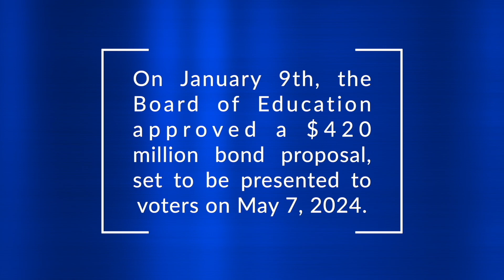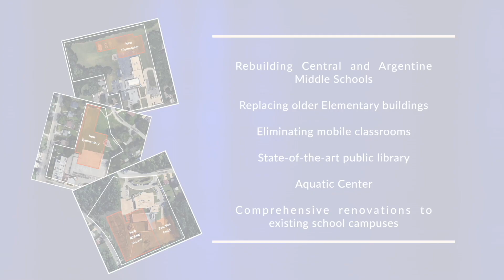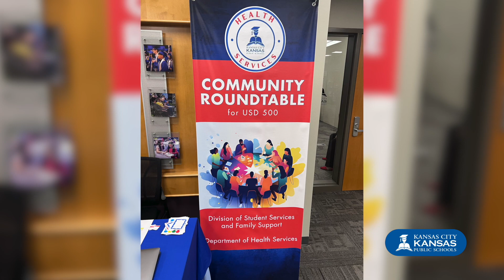The Super Review: Episode 5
On this episode of the Super Review, KCKPS Superintendent Dr. Anna Stubblefield talks to Chief Operations Officer Steve Lilly, Director of Secondary Diploma+ Curriculum and Instructional Programs Cole Amaya, and high school students from across the district.